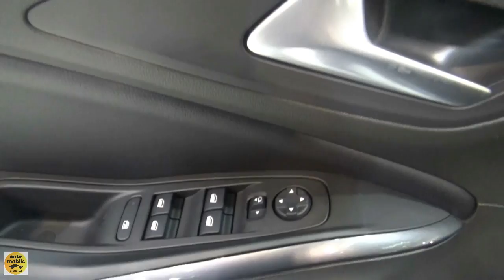2019 Opel Grandland X Innovation D15DTH - Exterior and Interior - Belgrade Motor Show 2019